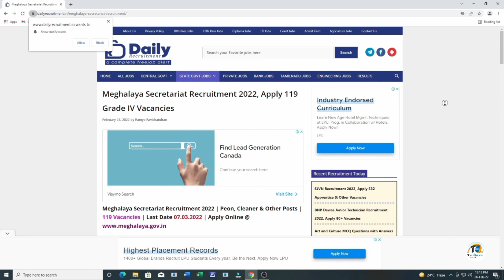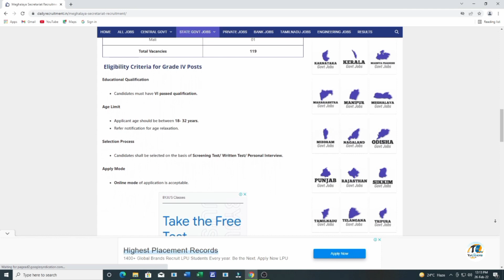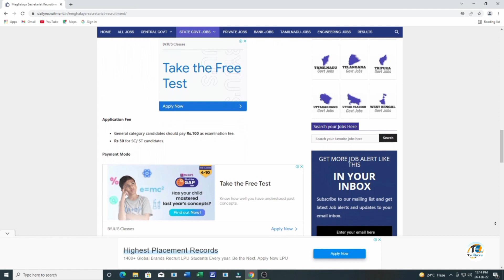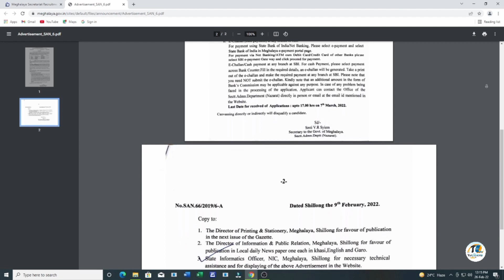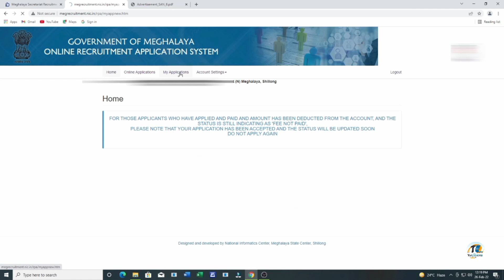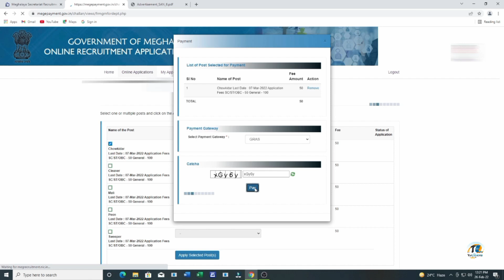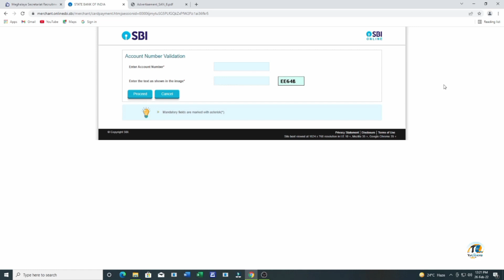Lait Kam Haduh 119 Tylli Ha Secretariat Shillong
Ki post ba lait ha Secretariat Shillong 2022 kiba don haduh 119 tylli. Kumno ban aplai bad ban register nga la batai shai ha kane ka video.

Phi lah ban aplai online nangne.

⚠️ D!SCLA!MER 🚫
Kane ka dei ka video ka dei jong u 2022. Ha shuwa ba phin leh ïa kano kano ka kam sngewbha ban da phikir bha bad peit ha kano ka Tarik ba mih ïa ka video. Peit bad sngap bha ïa ka jingbatai ha ka video. Ka jingleh thurmur bad ka jingbakla ka jong phi ha ryngkat ka jinglut jingsep, ka TecLovenia YouTube Channel kam lah satia ban kitkhlieh da lei lei ruh.